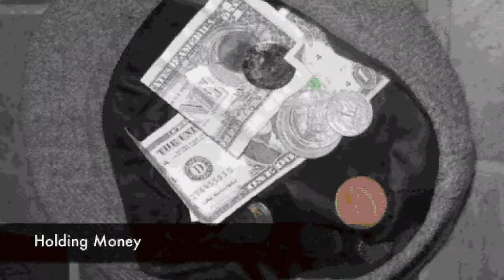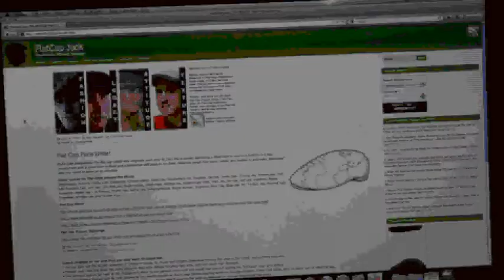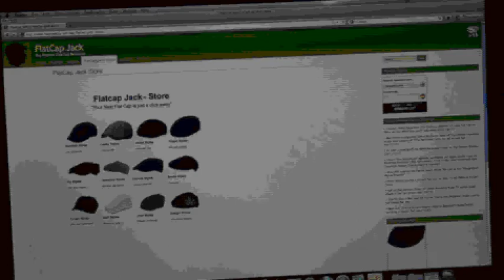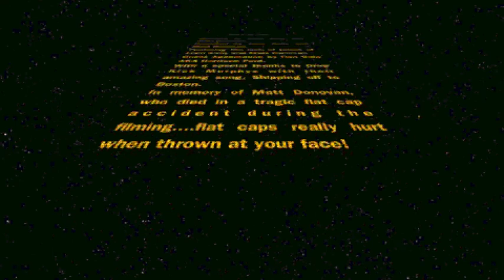Flat cap jack commercial